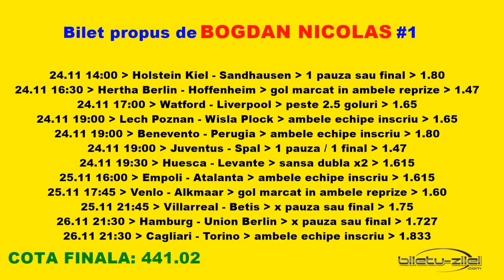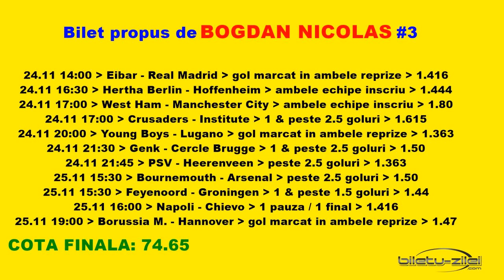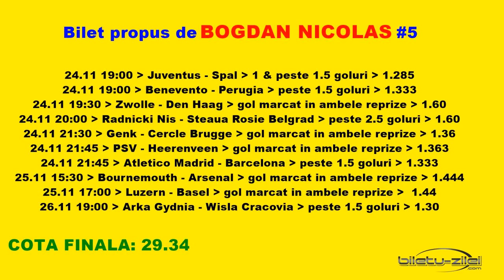5 bilete pariuri propuse de Bogdan Nicolas pentru 24 26 noiembrie 2018